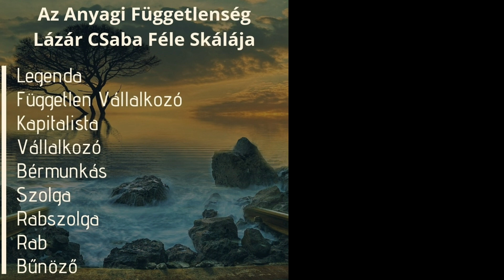Emberkísérlet! I S09E17